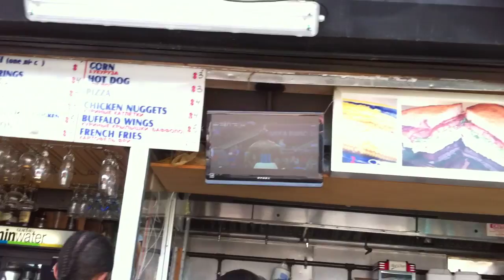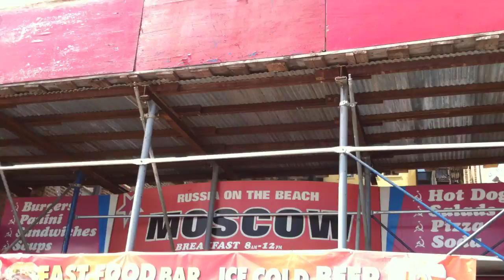Germany vs Italy mario balotelli 2nd goal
Germany vs Italy cafe moscow brighton beach brooklyn
balotelli;s second goal
guy on background still keeps going   Germany is machine!! germany is machine))